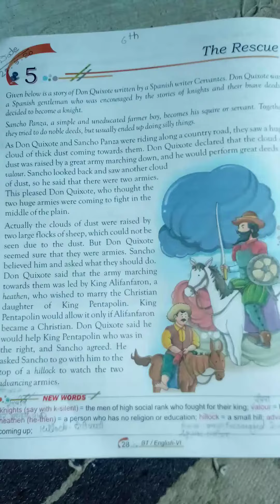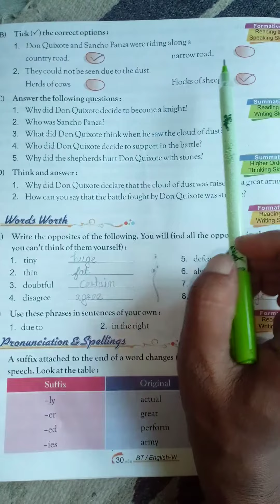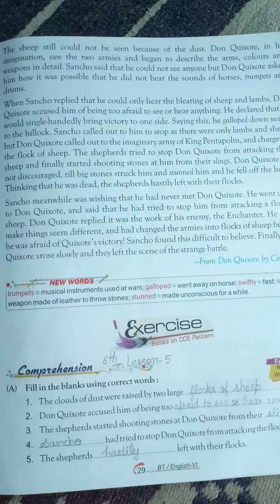Class-6 th Lesson-5 Bookwork